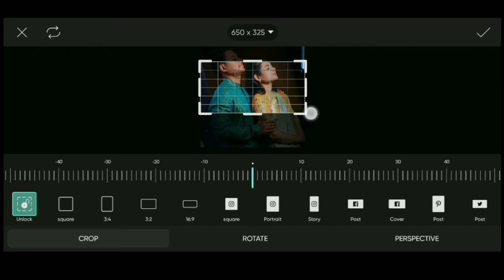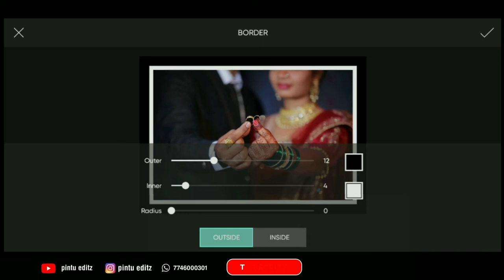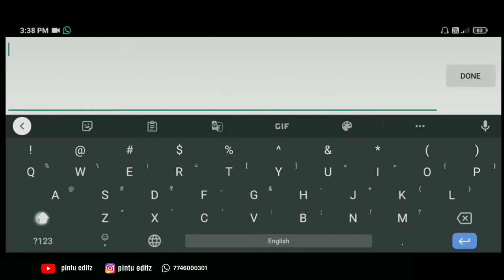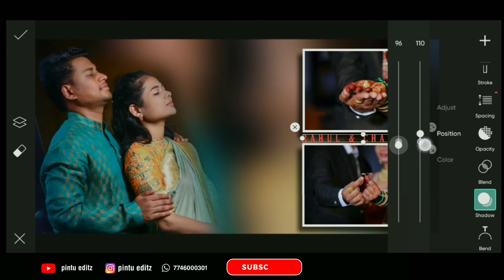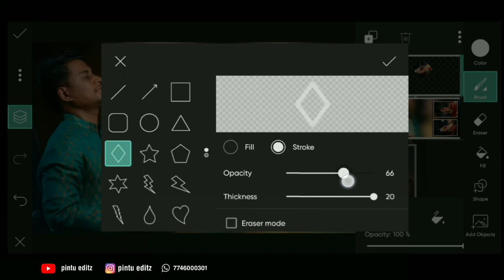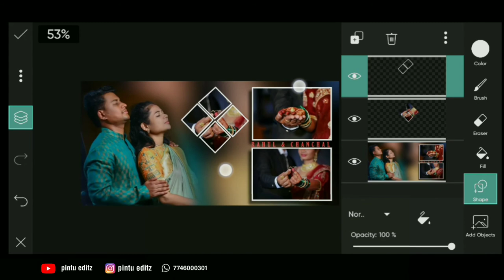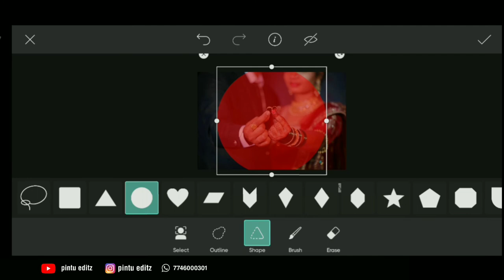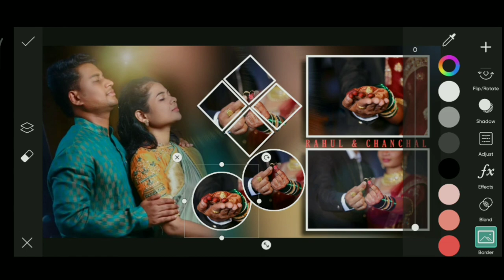How to Make wedding album in mobile 2022 photo editing | picsart wedding album editing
App in use this video
picsart

follow me and DM for editing

for nev tranding photo edit and any type edit tutorial.🔥